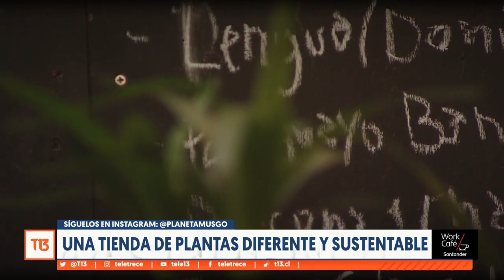Planeta Musgo: La pyme que fomenta el uso de maceteros funcionales y ecoamigables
La próxima pyme es un vivero y tienda de plantas que se especializa en las kokedamas. Ofrecen, además, servicios de asesorías, restauración y mantención de jardines. Conozcamos la historia de Planeta Musgo